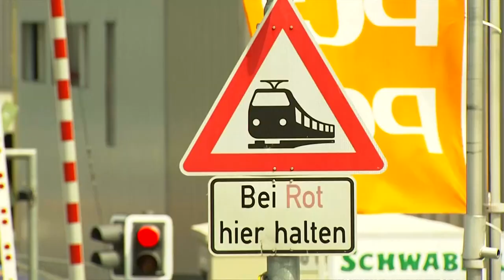Zug prallt mit Lkw zusammen – Lokführer schwer verletzt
Beim Zusammenprall der Hessischen Landesbahn mit einem Lkw in Großen Buseck sind laut Polizeiangaben der Lokführer sowie die Zugbegleiterin schwer verletzt worden. Die Ursachen des Unfalls sind indes noch unklar.